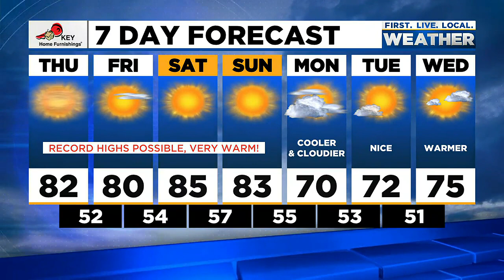Wednesday evening FOX 12 weather forecast (10/12)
Here is the FOX 12 weather forecast for the evening of Wednesday, Oct. 12, 2022.